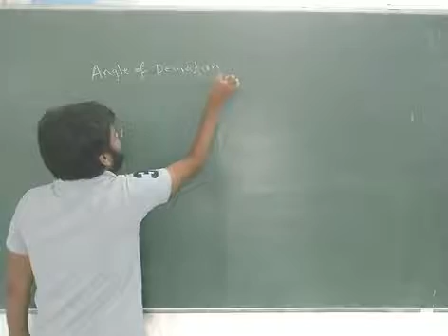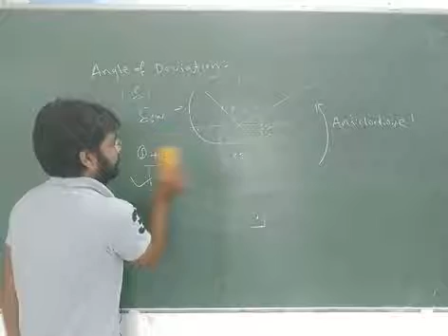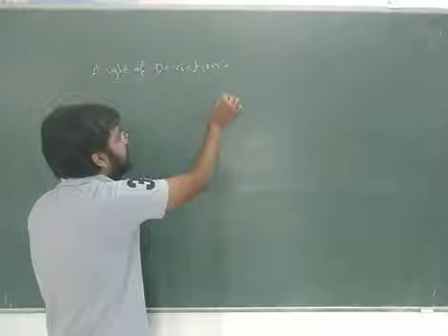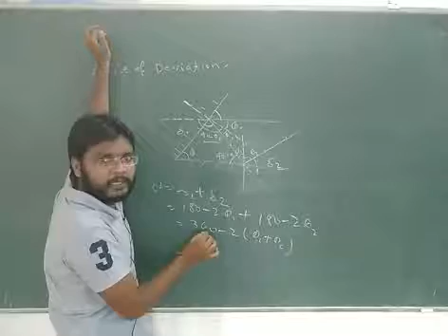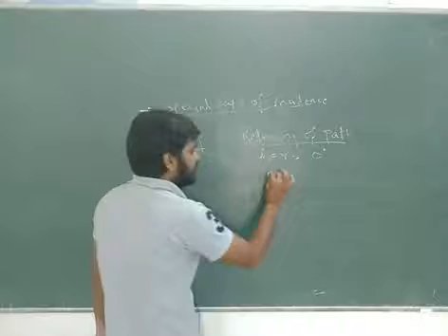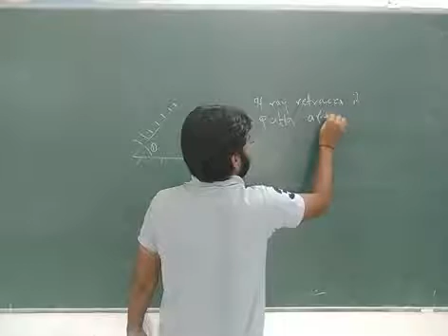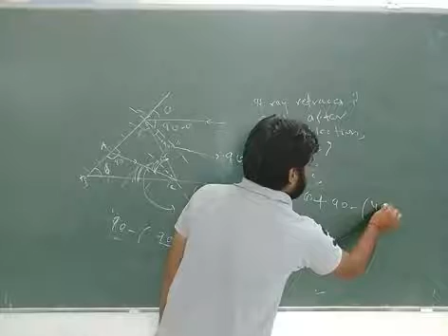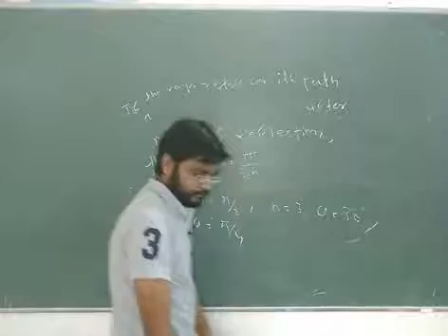Chapter:- Ray optics / Angle of deviation / Retracing of path problems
Useful for NEET /JEE MAINS & ADVANCED / BHU ENTRANCE